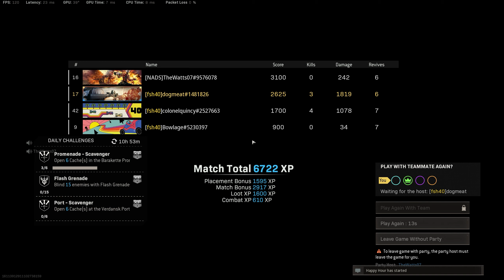Quick stupid video